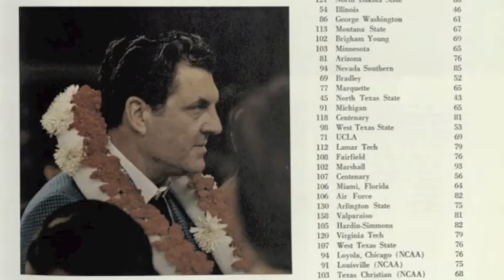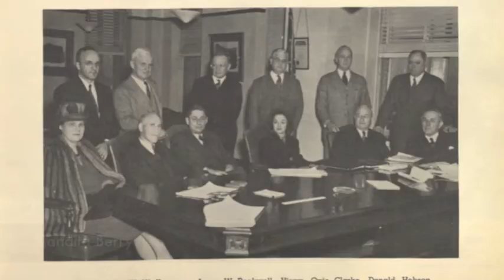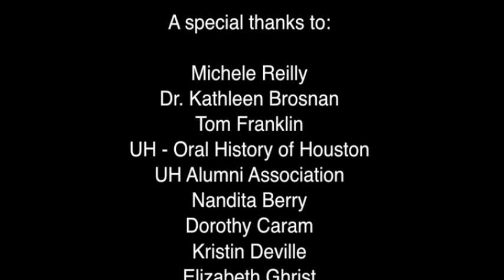UH Memories: Giving Back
As part of the UH Memories Project, this video was made in conjunction with the Center for Public History and UH Libraries. Produced as part of a Digital History seminar given Fall 2012. The creator is Lori Paredes